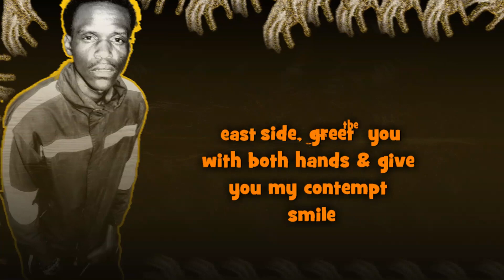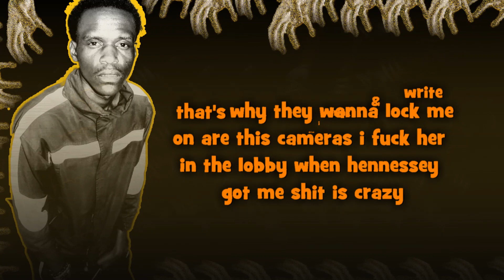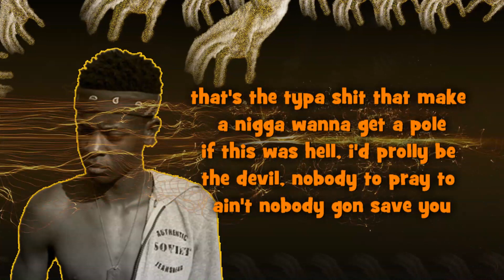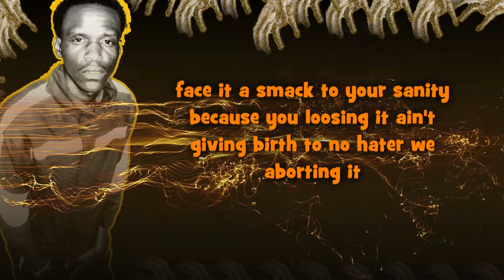D Ouakson Hellsburg Reception (feat. Pryd) Lyrics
Lyrics

Hook

Welcome to hell sweetie we niggas from the east side
Greet you with both hands and give you my contempt smile
You stepped foot in this coop there is no going out
Take you to pub Zenith and offer you a moonshine
You getting tipsy on your first shot ( first shot )
Like it or not, that's the hellsburg reception , i command that you awaken
Marvelous city but super dangerous. Have a seat observe danger fabricated
Like it but don't get infatuated, face it a smack to your sanity cause you loosing it
Ain't giving birth to no hater we aborting it.

Verse 1

This ain't no movie ain't no happy ending. Stop signs are good spots for life endings. They got plethora of drugs the youths are suffocating
Both pills aligned like we in the matrix.
Ain't no gangster i don't fuck with fake gangsters who only take shots when they sip vodka.

They drink and drive i drink and write that's why they wanna lock me.
On are these cameras i fuck her in the lobby when Hennessey got me shit is crazy. Call me the walking corpse.

I know you dead but I'll just add five extra bullets through your skull
Nightmare on Steven street i sleep with a chainsaw, mask off
Quitters and i cannot fling, bitch i got wings you affected by gravity like water out syringes. I'm the shit bitches chase like flies.

Hook

Verse 2 ( Pryd )

This the city niqqas die to make a living// Got some niggas that gon take cause it aint given
Here you gotta stay awake, dont be sleepin, cause they could pull with the heat while u chillin
Welcome to Hell, but this the city of the Gods, If u a dummy in these streets, they gon tear your ass apart.
You gotta move with the goons with tools and street smarts, Aint no game, if u snooze, you lose, no restarting
Everybody need something. Either the plug, or money game deep pockets Nobody playin around here, better watch how you approach, They turned his ass into a ghost just cause he tried to be a bro
Thas the typa shit that show u niqqas outchea hella cold, Thas the typa shit that make a nigga wanna get a pole
If this was hell, I'd prolly be the devil, Nobody to pray to, aint nobody gon save you.

Hook